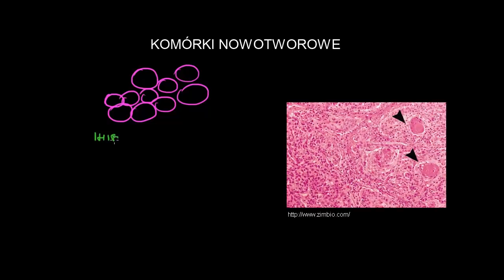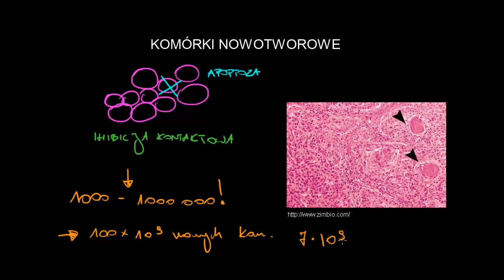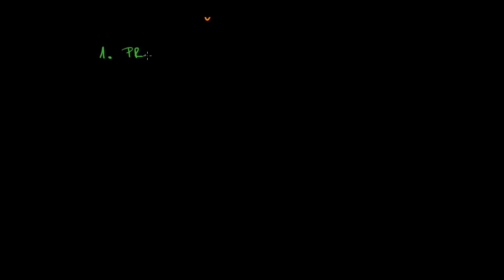Komórki nowotworowe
CC:NC-BY-SA